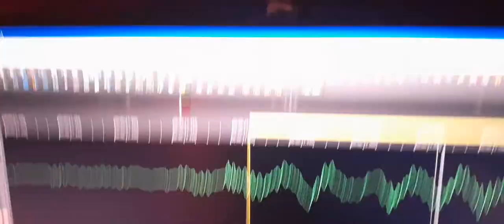1. The first evp captured spoke my name and then there is a noise heard.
“Joseph” was spoken followed by an unrecognizable noise. The microphone was on my desk and I was not moving at the time.